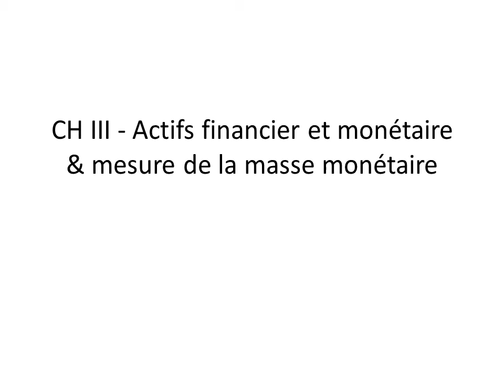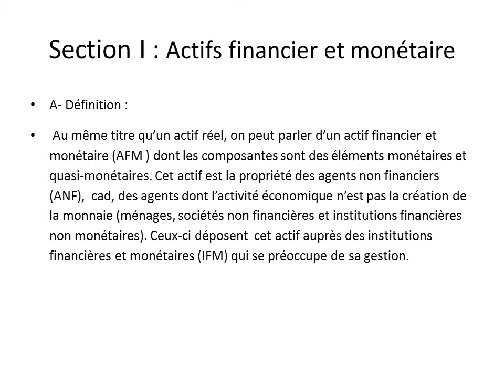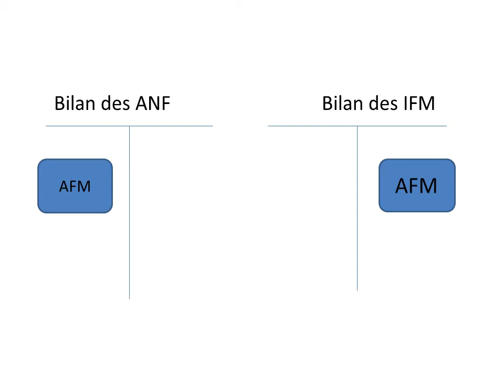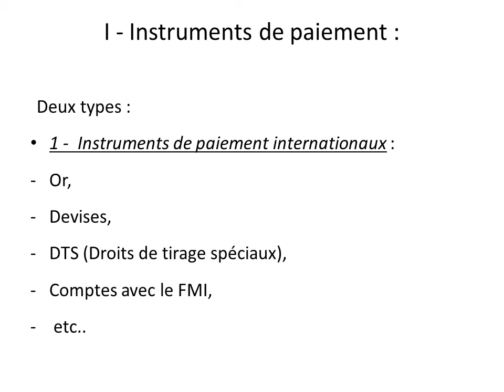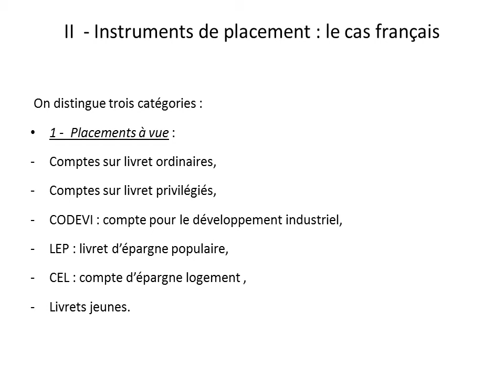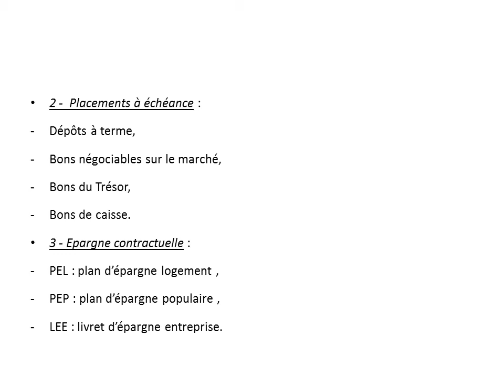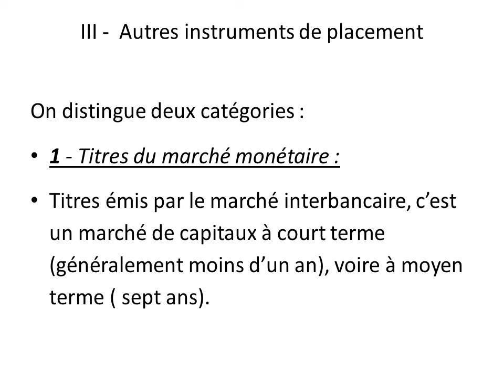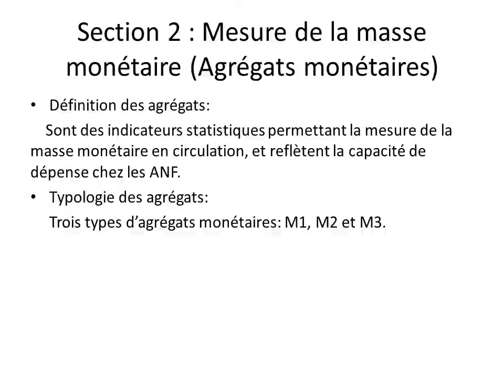Economie monétaire et financière 1 S3 (Séance 3: Actifs financier et monétaire ) Pr MBAREK AOUFIR